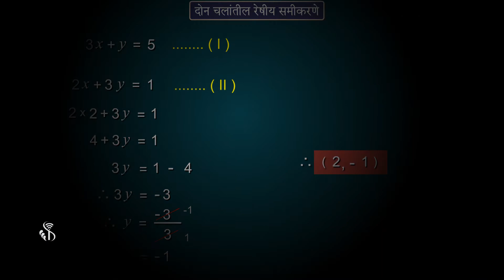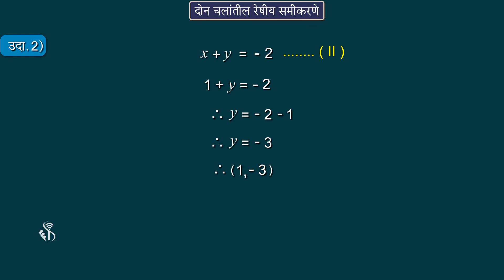9th Maths 1 | Chapter#05 | Topic#03 | दोन चलांतील रेषीय समीकरणांचे सामान्यरूप | Marathi Medium